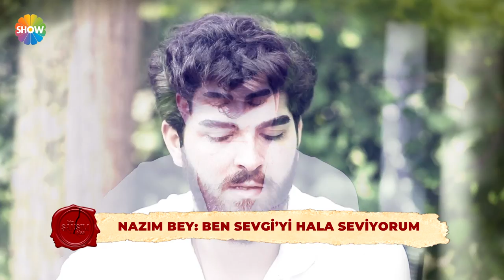Bir Şansım Olsa 60.Bölüm | 8 Ağustos 2021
Bir Şansım Olsa'nın 60. Bölümünde; Görümceleri ve kayınvalidesinin iftiralarına maruz kalan bir kadının yaşadıklarına şahit oldunuz.
Eşinin maddi durumunun iyi olmaması sonucu onun ailesi ile birlikte yaşamayı kabul eden Sevgi Hanım'ın fedakarlığına, kayınvalidesi ve görümceleri tarafından takılan altınların sahte çıkması ile birlikte evde yaşanan gerginliklere, annesi ve kardeşlerinin dolduruşuna gelen Nazım Bey'in eşi ile boşandıktan sonra yaşadığı pişmanlığa tanıklık edecek ve sinirlerinize hakim olamayacaksınız.
Aşk evliliği yapan bir kadının kayınvalidesi ve görümceleri tarafından haksızlığa uğramasının ve hayatında yaşadığı zorlukların ekrana geldi.